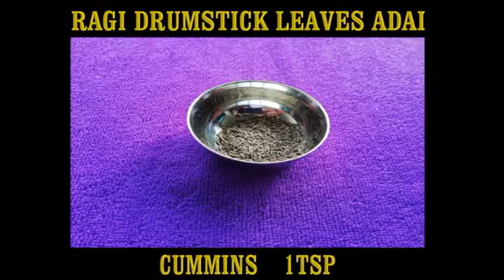கேழ்வரகு முருங்கை கீரை அடை ராகி முருங்கை கீரை அடை How to prepare Rag adai recipe in tamil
Hi,
I am Chitra Sekhar, Welcome to our youtube Goa Chitra Sekhar Recipe

About this video                 This video clip is about how to prepare Adai batter with millet & cook Drumstick leaves Adai recipe in Tamil.
How to make Ragi adai using drumsticks leaves @home ||ragi roti ||healthy breakfast|| kids special||